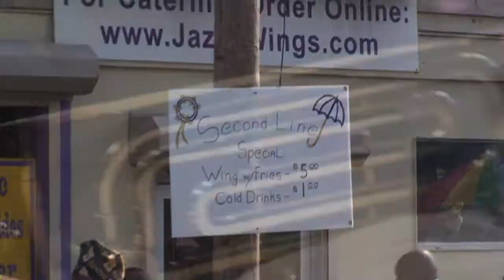"Brass Roots" Movie Teaser Trailer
"Brass Roots" chronicles the history, people and culture that has encompassed modern New Orleans Brass Band Music.

Compiled from hundreds of hours of footage from interviews, concerts and New Orleans second lines, this documentary brings an unprecedented look into the lives of the musicians that create and preserve New Orleans' signature sound.

Featured bands, artists and experts include: Rebirth, the Dirty Dozen, Treme, the Soul Rebels, Hot 8, Free Agents, To Be Continued, L'il Stooges, Glen David Andrews, Frenchy, Lolis Eric Elie and many, many more.

The history of the music and artists involved will be told within the context of New Orleans' complex, and often troubled, history as an urban center in the American South. New Orleans has been plagued with corruption and violence, but throughout it all, brass band music and second line culture has persevered.

We aim to look at how brass band music serves as a cipher for passing down hundred-year-old traditions to younger generations, keeping the artistry, culture and character of New Orleans alive through music.